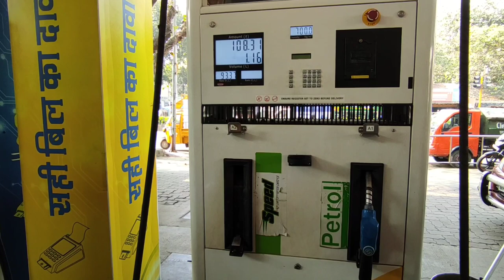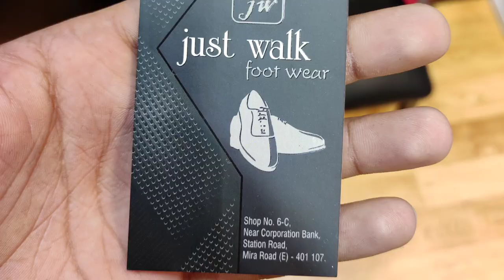shoes shopping vlog in mumbai just walk shoes mira road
7a quality shoes

For Daily New Updates And Offer
 And For Online Shopping Please Check Out Instagram Profile Given Below

Address: Beside asmita supermarket opp hdfc bank Mira road east 401107